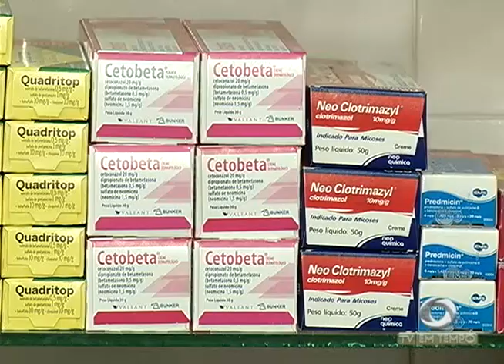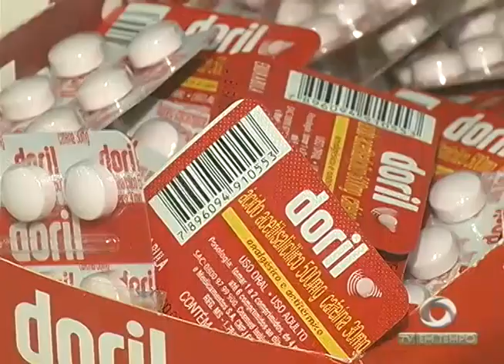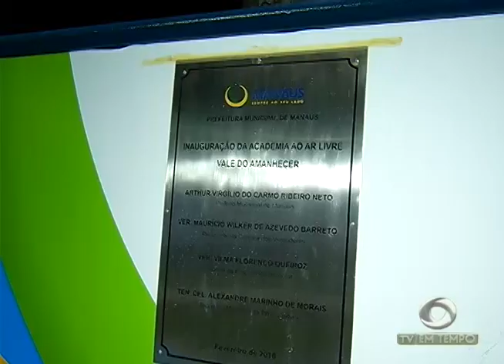BOLETIM EM TEMPO - MANHÃ 02ª EDIÇÃO (07.04.2016)